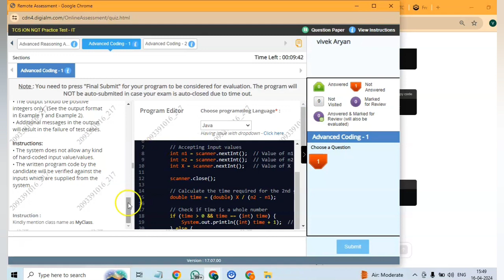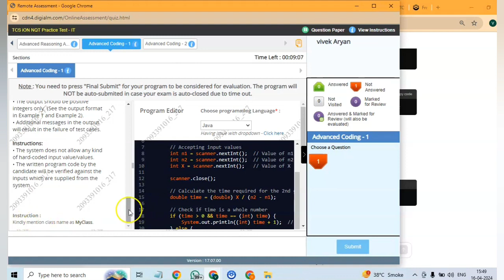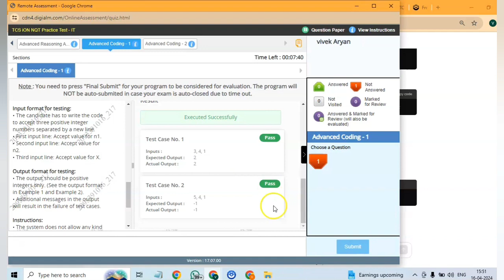DAY -44 VLOGS|| TCS NQT Exam || 17 April 2024 || Big change in coding section ask in TcsNqt Exam